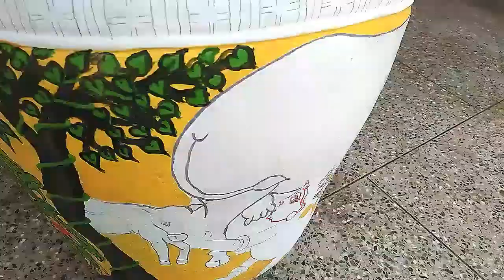..പഴയ ഉപ്പുമാങ്ങാ ഭരണിയിൽ മ്യൂറൽ ..